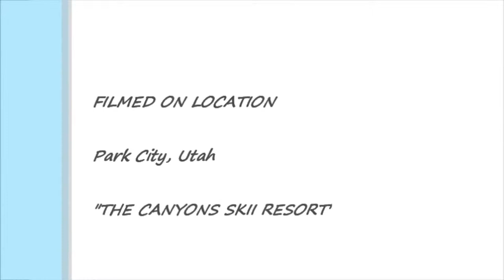Snowboarding with a Gopro Hero3 Black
transworldmedia, Park Sessions, TWSNOW, twtv, Snowboard, Transworld Snowboarding (Magazine), Lake Tahoe (Lake), snowboarding, Boreal Mountain
Snowboarding (Sport), Manhattan (City/Town/Village), Jeep (Automobile Make), Jeep Wrangler